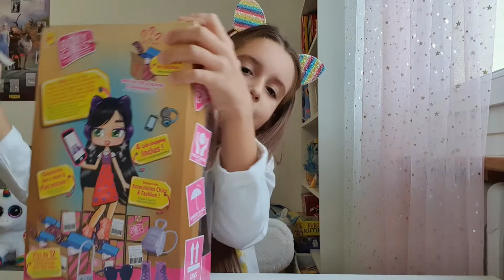BOXY GIRLS DRESS UP ОДЕВАЛКИ! Игры для Девочек София Riley Райли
София распаковка куклы Boxy Girls Riley Райли